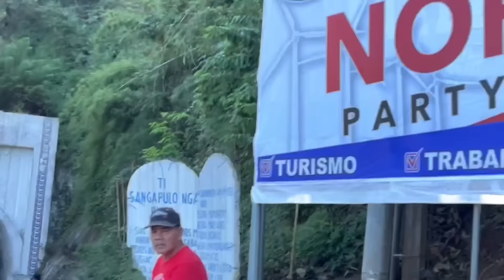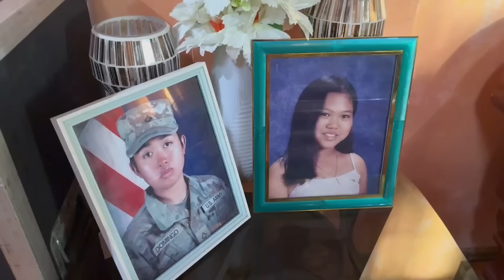SUPPORTER FROM HAWAII PINAGAMIT SA AMIN ANG BAHAY NIYA!